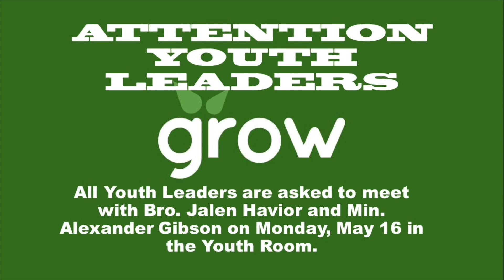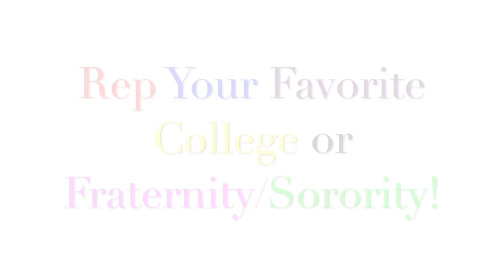Announcements - Week of 5/15/16